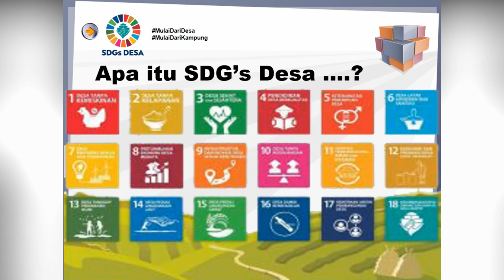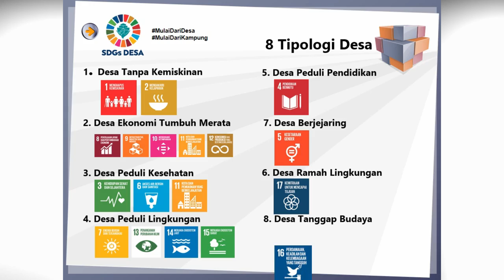SDGs Desa 2021 Kemendes PDTT